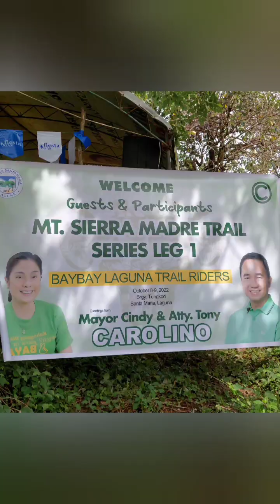BAYBAY LAGUNA TRAIL RIDERS | SOLID EVENT.